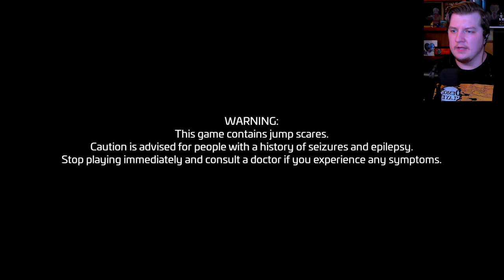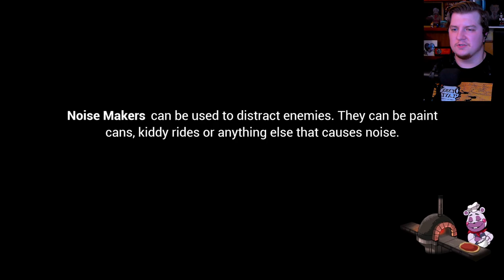THIS FNAF GAME IS HUGE!!!! | FNAF: Security Breach - Part 1